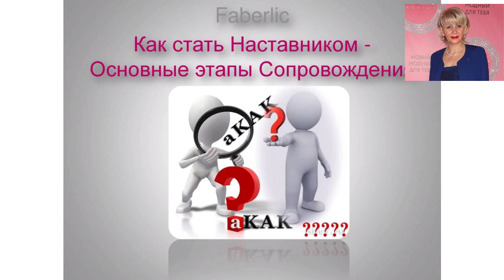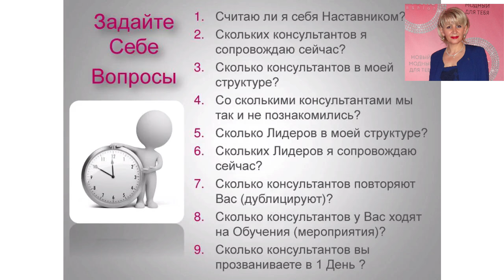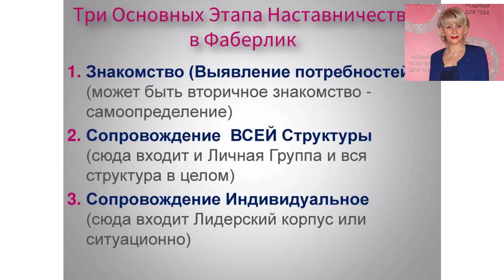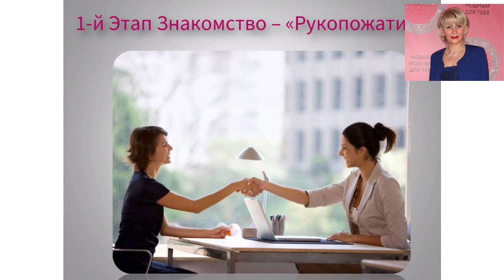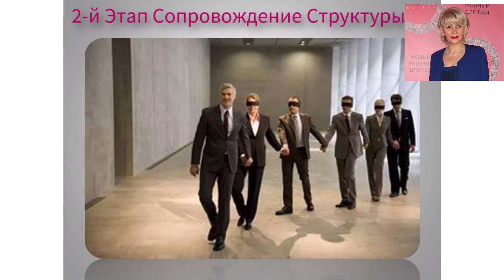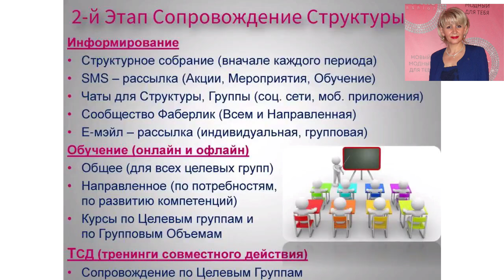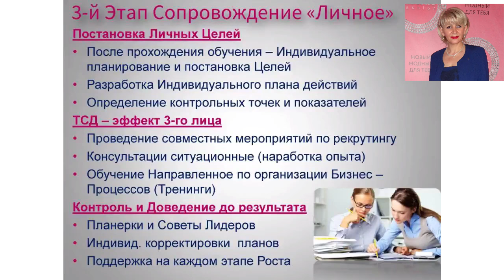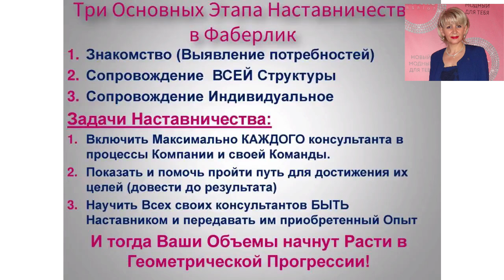Сетевой Маркетинг - 3 Этапа Сопровождения Партнеров в МЛМ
Существует 3 основных вида дохода и направления работы в Сетевом:

1) Консультационные Продажи;
2) Построение Сети и Команды;
3) Открытие Агентского Пункта или Офиса (Представительство от Компании);

Многие новички задаются вопросом: Что такое Сетевой Маркетинг и как грамотно выстраивать свою Структуру?

В данном видео мы затронем только 2-й пункт - “Построе Сети и пошаговое сопровождение новых Партнеров в Команде”.

Так как именно это направление является наиболее прибыльным в МЛМ Бизнесе.

Таким образом…

Сетевой Маркетинг это грамотное построение сети и получение максимальной прибыль с товарооборота всей своей Структуры.

Как это организовать, спросите Вы?

Хороший вопрос… Вам необходимо фокусироваться на 2 основные вещи в работе:

1. Привлечение новых Партнеров (Рекрутинг);
2. Вовлечение новых Партнеров (Сопровождение).

Благодаря этим 2-м действиям Вы сможете создать стабильную и прибыльную Структуру в Сетевом Маркетинге…

Которая в свою очередь поделится  на 3 основные Аудитории:

1) Те, кто станут Лидерами - будут строить собственную Сеть (также как и Вы);

2) Вторые начнут работать с Клиентами и продавать продукцию (Онлайн и Офлайн);

3) А третье просто будут пользоваться продуктом Вашей Компании.

Все это и будет формировать весь Товарооборот Вашей Команды, которая в свою очередь будет влиять на Ваш Доход при работе в МЛМ Компании.

Звучит неплохо, правда?

Но на деле же всегда происходит не все так легко и гладко, как кажется…

И большинство людей продолжают задаваться вопросом: Сетевой Маркетинг что это вообще такое? И как начать здесь зарабатывать?

...Последнее время, наблюдая за работой моих Коллег в МЛМ, я замечаю одну очень грубую ошибку в построении своей Команды.

Они активно занимаются рекрутингом, но Наставниками для своей структуры не являются…

И поэтому этап Вовлечения у них либо практически отсутствует, либо работает не так, как надо.

А по сути этот этап и приносит весь доход в Сетевом Бизнесе.

3 главных Задачи Наставника при Работе в Сетевом:

1. Включить Максимально каждого Консультанта в процессы Компании и своей Команды;

2. Показать и помочь им пройти путь для достижения их целей (довести до результата);

3. Научить Всех своих консультантов быть Наставником для своей Структуры (передавать им приобретенный опыт).

Если этим бизнес процессам уделяется должное внимание, тогда Ваши Объемы Растут в Геометрической Прогрессии!

Если же, после просмотра данного Видео у Вас останется вопрос: Что такое Сетевой Маркетинг?

Если Вы хотите попасть ко мне в команду и посмотреть, как мы работаем через Интернет со своей Командой...